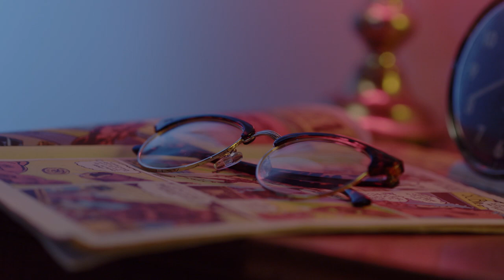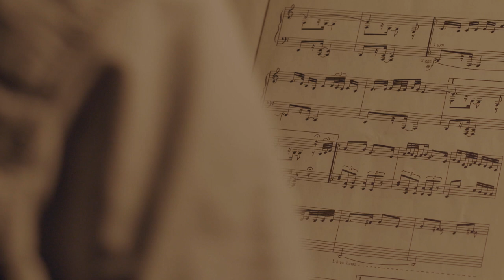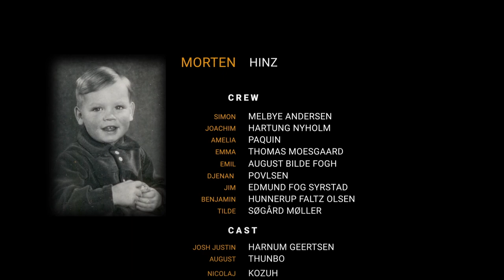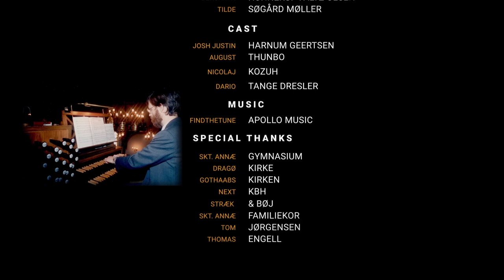Morten Hinz DramaDokumentar